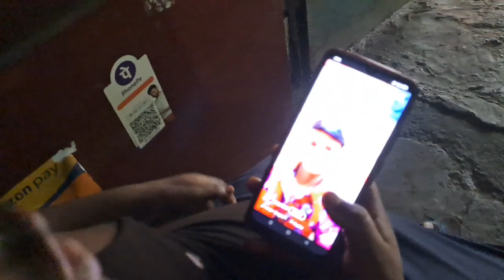ବାହାଘର ଭୋଜି ରେ କ'ଣ ହେଲା || vlog By Mangubaba